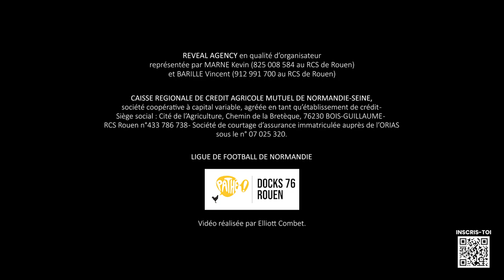Rocket Cup 2024